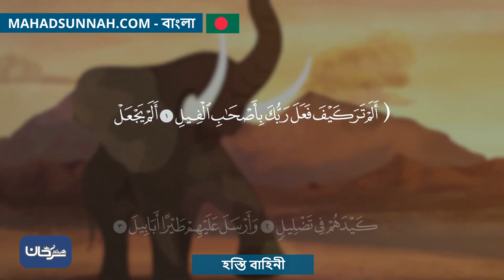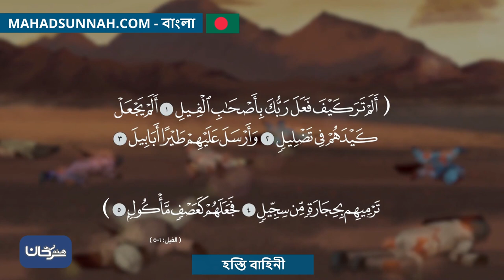হস্তি বাহিনী اصحاب الفيل